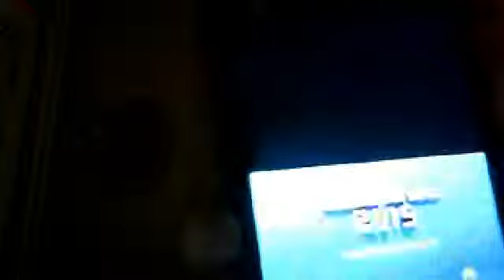my reaction to the spongebob movie 2 trailer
SPONGEBOB MOVIE 2 I CANT WAIT!